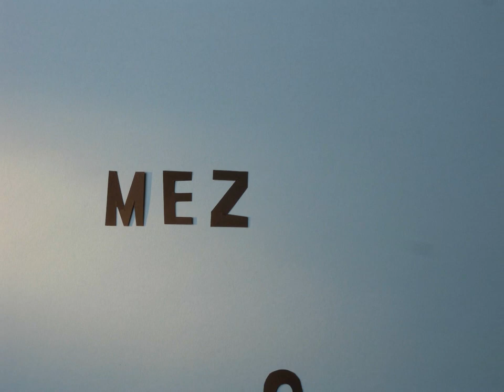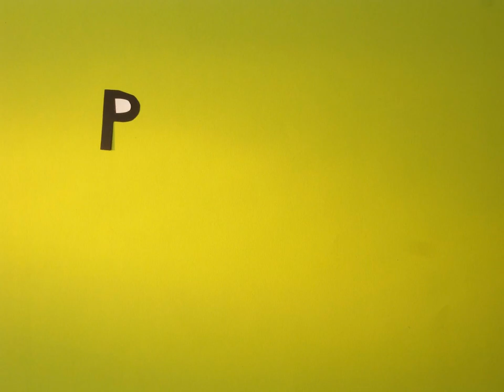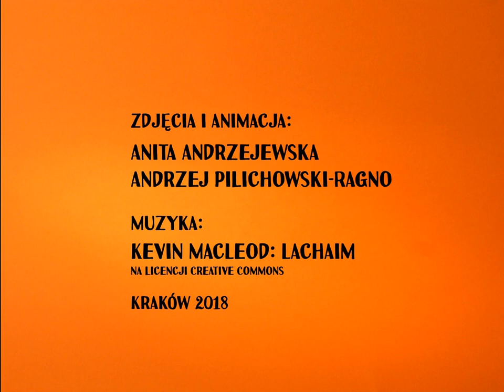Drejdl i Hamantasze. Bajkowa podróż przez kulturę żydowską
Animacja jest rezultatem warsztatów dla dzieci prowadzonych przez ilustratorów, Anitę Andrzejewską i Andrzeja Pilichowskiego Ragno w ramach projektu "Akademia Opowieści".

Projekt dofinansowano ze środków Ministra Kultury i Dziedzictwa Narodowego pochodzących z Funduszu Promocji Kultury.

Partnerzy projektu: CaterinGroup, Fundacja Stara Droga, Odrobina Kultury, Lemkoland.

Patroni medialni projektu: Kulturatka.pl, Czas Dzieci, Radio Kraków, New Eastern Europe, Local Life.